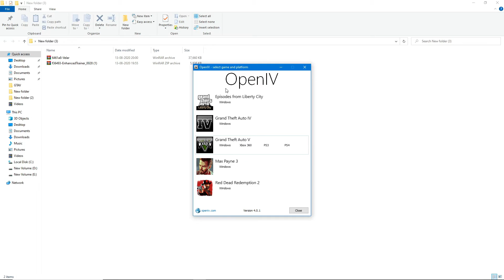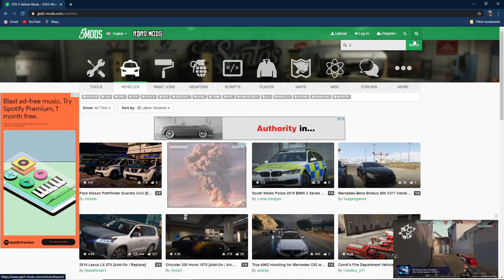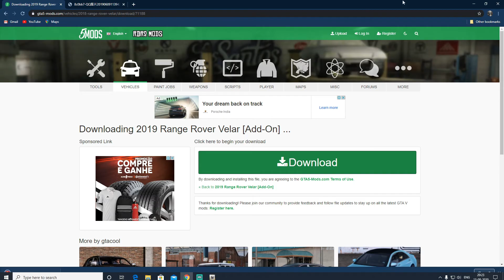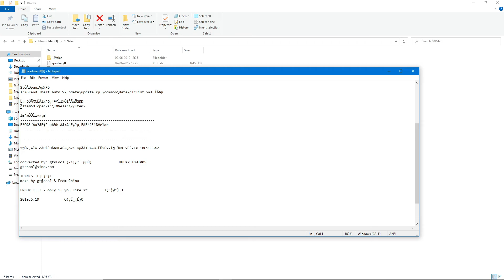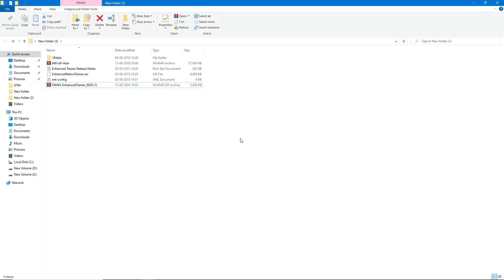HOW TO INSTALL REAL LIFE CARS IN GTA V | HINDI | NATURAL VISION EVOLVED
ALSO DOWNLOAD SCRIPT HOOK V AND PASTE INTO YOUR GAME DIRECTORY GTAV FOLDER

Processor AMD Ryzen 5 2600 Desktop Processor 6 Cores up to 3.9GHz

Video Card- AMD RX 580 8 GB

Also baki ki meri video dekhna na bhuley! :)

xxxxxxxxxxxxxxxxxxxxxxxxxxxxxxxxxxxxxxxxxxxxxxxxxxxxxxxxxxx